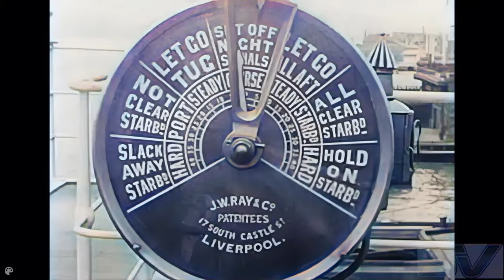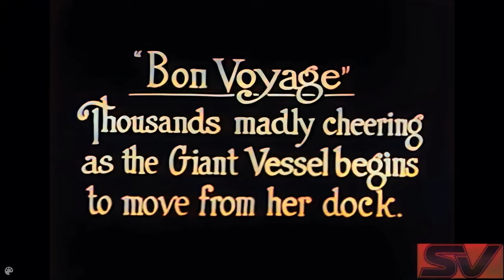[4k, 50 fps Colorized ]Titanic departure 10 April 1912 year.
Titanic #1912 4k Real footage of the sailing of the Titanic in 1912. The frames are enlarged and the color of the video is made. The video was taken as a basis from here